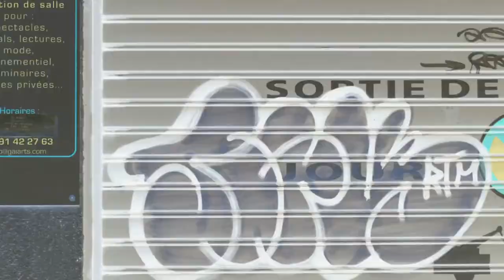Ultimate Guide to Retirement Communities in the USA: A Comprehensive Overview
Dive into the diverse world of retirement living across the United States with our in-depth exploration. From the sunny shores of Florida's The Villages to the serene desert landscapes of Arizona's Sun City, and the bustling urban sophistication of New York's RiverSpring at Riverdale, discover the myriad of options available for those seeking a fulfilling, engaging, and comfortable lifestyle in their golden years. This 17-minute video provides a comprehensive overview of retirement communities, highlighting the benefits, amenities, and lifestyle options that cater to every preference and need. Join us as we uncover the personal stories of residents who've found their perfect retirement haven, and learn how these communities are redefining retirement living across the country.

Timestamps:
0:00 - Introduction to Retirement Communities in the USA
0:45 - Understanding Retirement Communities: Types and Benefits
2:30 - Florida: The Sunshine Hub - Exploring The Villages
4:15 - Amenities and Activities at The Villages
5:50 - Arizona: Desert Tranquility - Inside Sun City
7:25 - Outdoor Living and Community in Sun City
9:00 - New York: Urban Sophistication at RiverSpring at Riverdale
10:30 - Cultural Experiences and Healthcare in New York Retirement Communities
11:00 - Conclusion: Finding Your Ideal Retirement Community